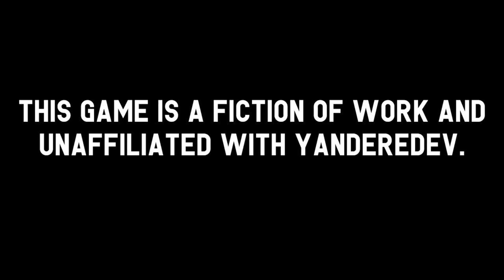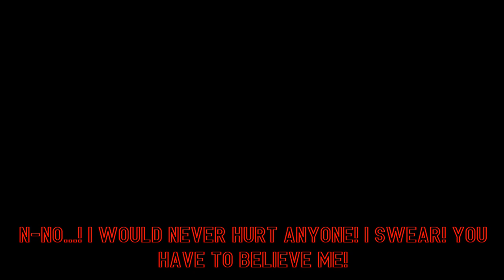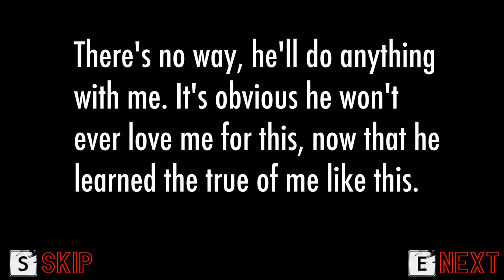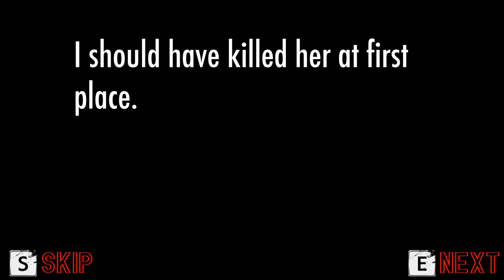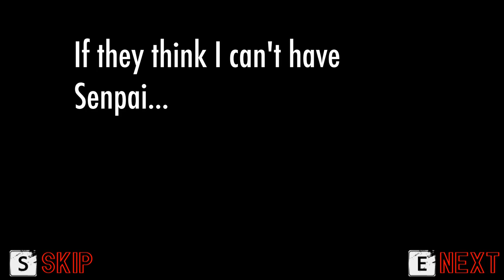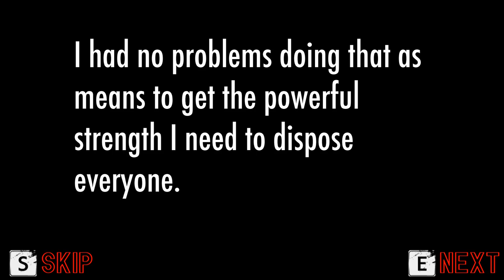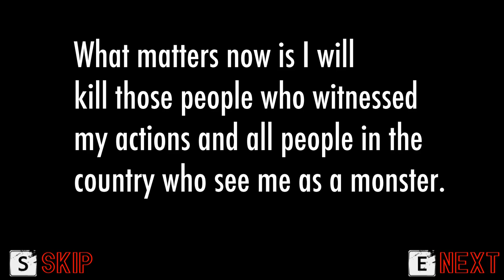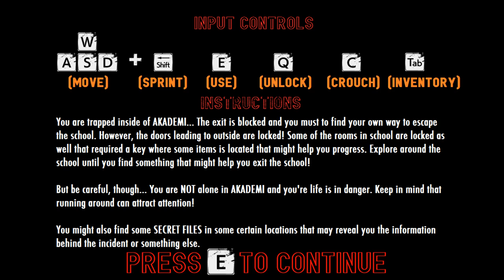Yandere Simulator SNAP Mode V2 (Survival Horror game CONCEPT)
Credits:
- NyanKitto
- David
- Rommy
- joshtmc
- abdillaamy
- artemtem
- Kuba Wojcik
- Davor Mulalic
- Spike Chunsoft
- Ryoba's voice by Michaela Laws
- Ryoba's demonic voice and the Police Officer in a tape are voiced by me (I don't think it's that good by the way because to be honest, I don't think I'm doing very good with my voice acting. I'm not actually good at it, heh...)
- Journalist's voice by Bradley Gareth